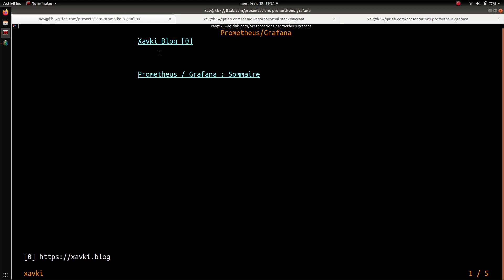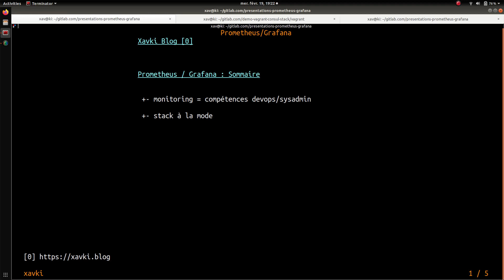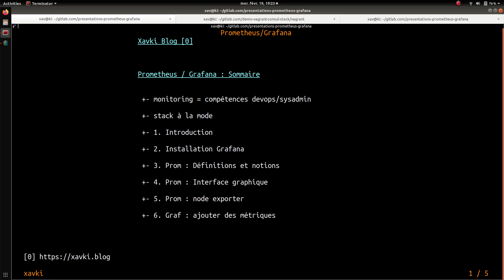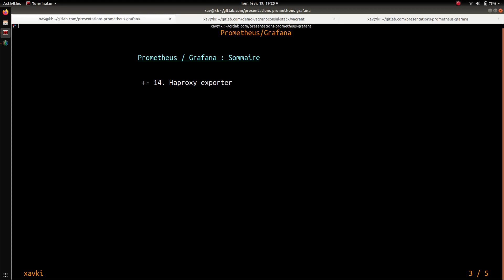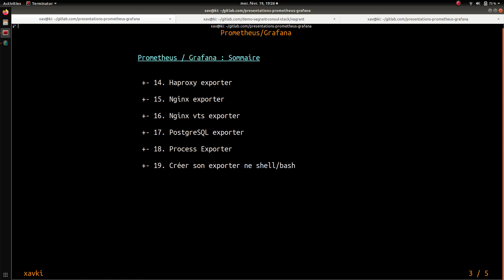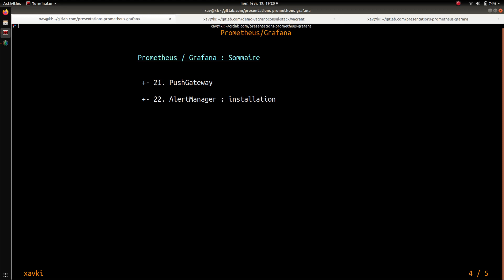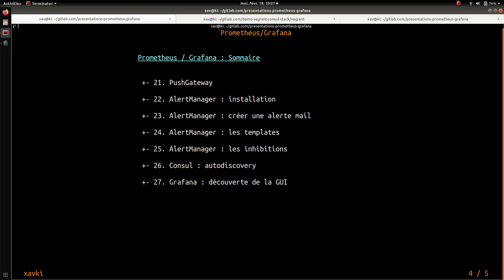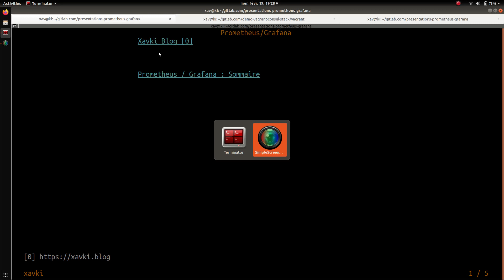PROMETHEUS / GRAFANA - 0. Formation